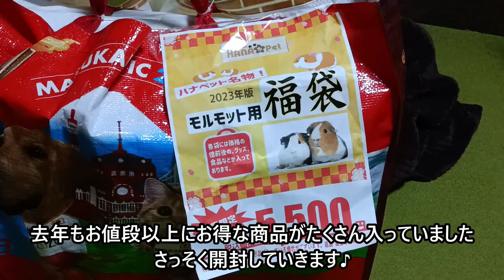モルモット福袋を開封したら中身が衝撃だった...!!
モルモット専門店のHANAPetさんで購入したモルモット福袋の開封動画です！
ものすごい中身でした...
ちなみに生態販売はモルモットのみですが、ペット用品やペットホテルなどは犬猫うさぎなど色々とあるお店です♬
お店の情報はこちらから↓

北海道の多頭飼いyoutuber♪
可愛い小動物たちの日常を週末を中心に投稿しています✨

おもしろ可愛い姿とともに、飼育方法や病気・ケガとの向き合い方まで動画にしています。

・【衝撃映像】貴重映像。心配になるハムスターの大きな歯ぎしりと鳴き声

・【閲覧注意】ハムスターの交尾？喧嘩？映像、鳴き声があります。動物がそんな体勢で？？

■現在（2022/06/11時点）飼っているペット
・もぐみ（イングリッシュモルモット） 2021/09/11～
・パン（プディングハムスター）　　　 2021/10/23～
・まろん（イングリッシュモルモット） 2022/05/10～

■ありがとう
・ごまお（ジャンガリアンハムスター）
・しろみ（パールホワイトハムスター）

■お引越し
・ロン（デグー）
・もちじょ（ミニウサギ)